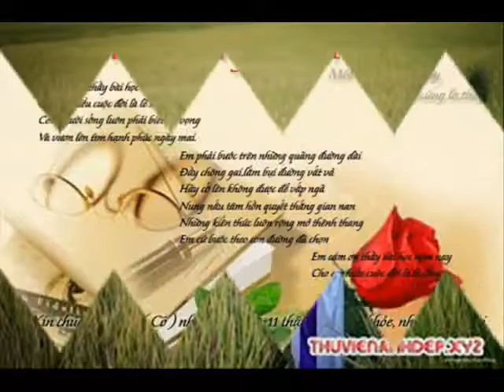ID 0977584195 9